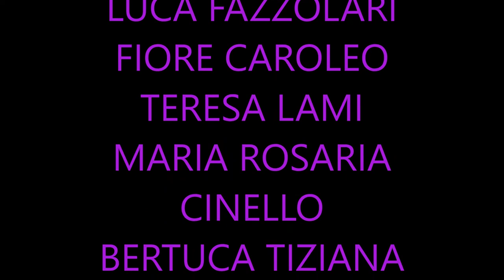TRAILER THRILLER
TRAILER  DI UN FILM E/O CORTO THRILLER INDIPENDENTE INTITOLATO OPPIO KILLER.
Narra la morte di un ventenne, a causa di una dose di oppio letale, la famiglia cerca vendetta, cè tanta omertà, un boss in cerca di redenzione, alcuni sospetti e sospettati, la parola di stato e chiesa, poi.